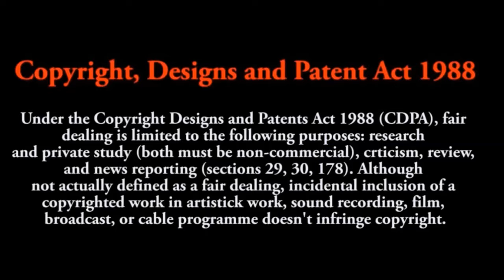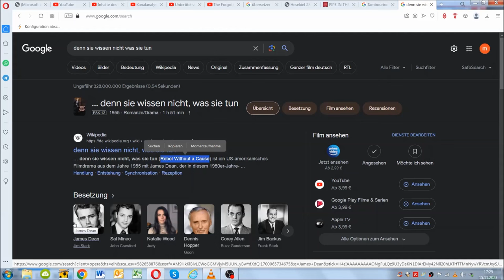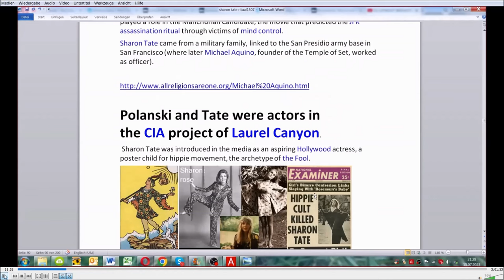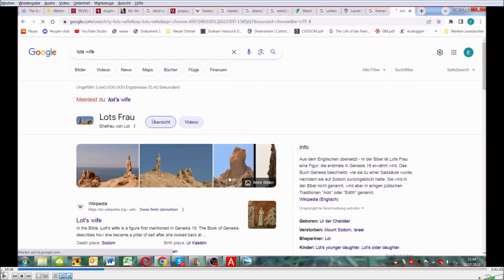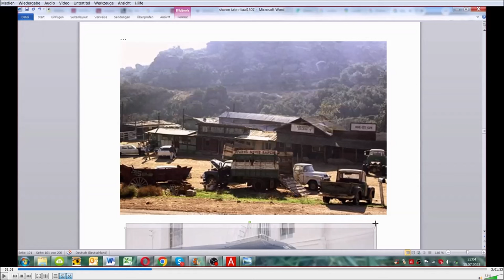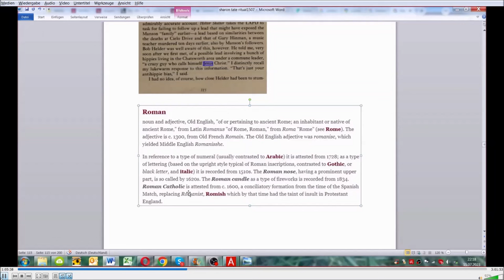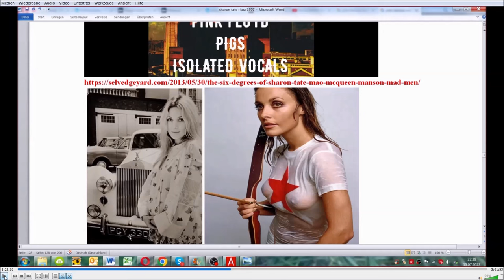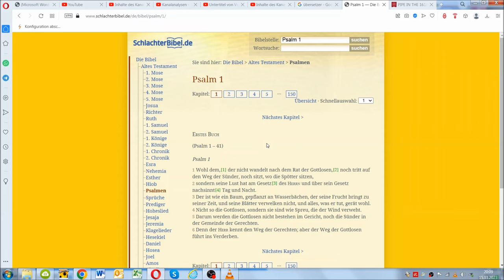SMA 238 Bruce Lee#12a - Analyse des Manson Frames Teil 1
1h 41min
Das Buch findet ihr auf meinem Zweitkanal:
(25 Folgen in englisch,bitte die Links anklicken):

Die deutsche nachsynchronisierte Version der Folge 12 a des "Kriminalfalles" um Bruce Lee mit einem Umfang von 40 Folgen.

Die Reise von der ursprünglichen Wikipedia Erklärung bis hin zur höchstwahrscheinlichsten Lösung dieses Falles führt über 20 verschiedene Theorien und unzählige Falschaussagen.

Die Frage nach dem Wie und Warum wird uns nun für mehr als ein halbes Jahr begleiten und Ihr dürft miträtseln und Euch meinen Lösungsweg anschauen - mal sehen ob wir mit dem gesunden Menschenverstand auf dieselbe Lösung kommen.